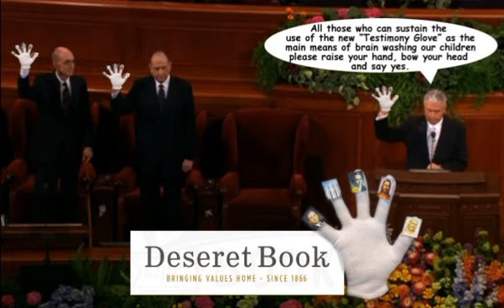The Elements Of An LDS Testimony. Sandra Tanner. 2011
NOTE: Most of these videos are not mine. I am just sharing them with the hope that they will be a blessing to you.

2 Timothy 2:15 "Study to shew thyself approved unto God, a workman that needeth not to be ashamed, rightly dividing the word of truth."

1 Peter 3:15 "But sanctify the Lord God in your hearts: and be ready always to give an answer to every man that asketh you a reason of the hope that is in you with meekness and fear:"

ABOUT ME

I am nothing but a sinner, saved by grace.

My aim or motive is found in 1 Peter 3:15 "But sanctify the Lord God in your hearts: and be ready always to give an answer to every man that asketh you a reason of the hope that is in you with meekness and fear:"

I hope to be able to equip other Christians with answers and information that they can use when witnessing or giving the gospel to the cults and other religions.